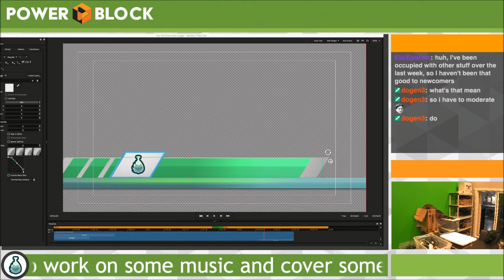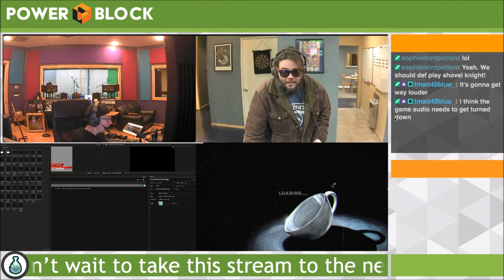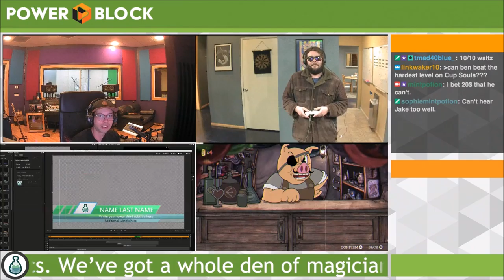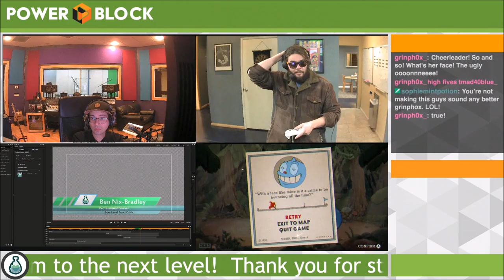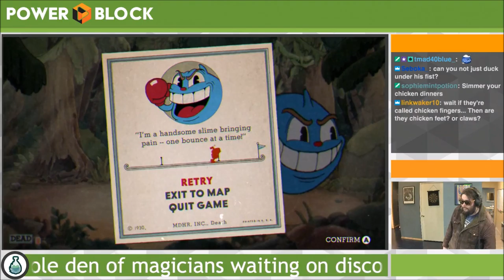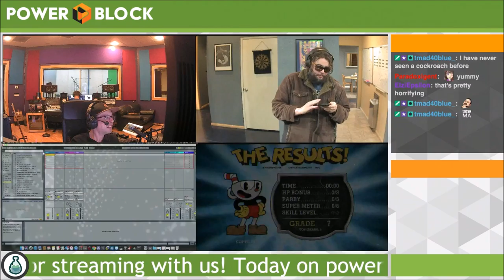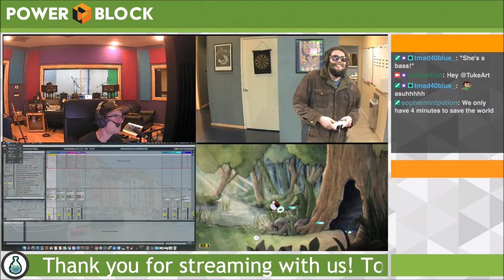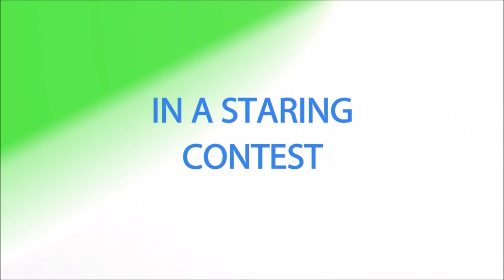Titler Live and CupHead! (PB)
Episode 32 - PowerBlock: NuRen with Jake Kaufman, Ben Nix, and Robert D

Watch the Mint Potion Crew make some pretty sick 3D Models and bust out some tunes for our new VR Game, New Renaissance aka NuRen. NuRen is a feature length combination of a cyberpunk concept album and intense psychedelic 360-degree VR visuals. Want to learn how to 3D Model and make some visuals from the ground up? Or learn how to make some tunes from scratch? If you’re interested, then sign up and follow Mint Potion on Twitch TV and watch us LIVE.

Have you seen the show? Click on our Twitch TV link to sign up and follow Mint Potion.